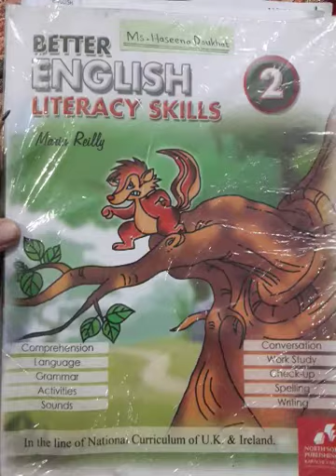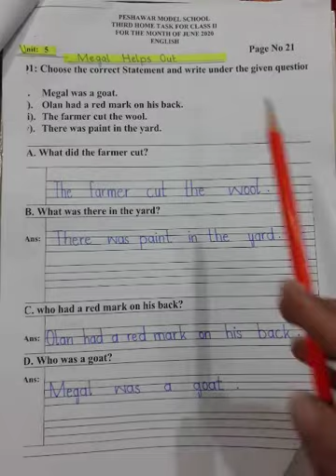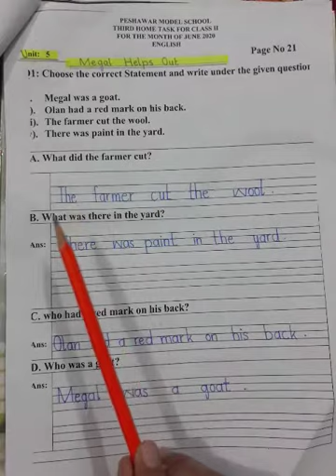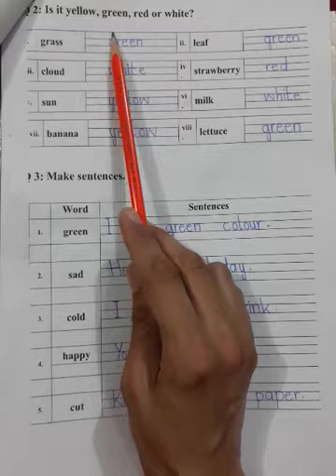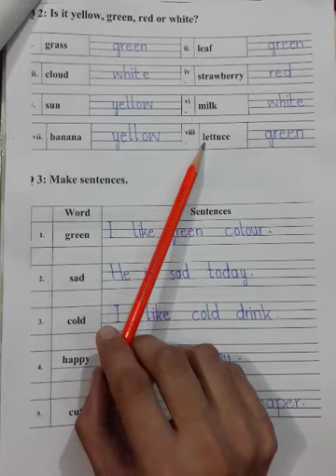English. Home task 3 June. Part:1 lect:67